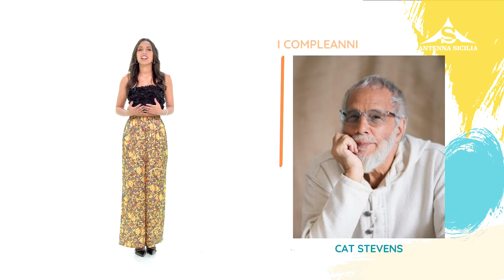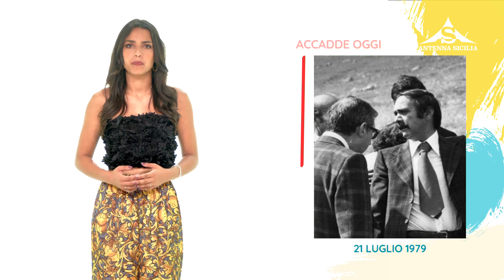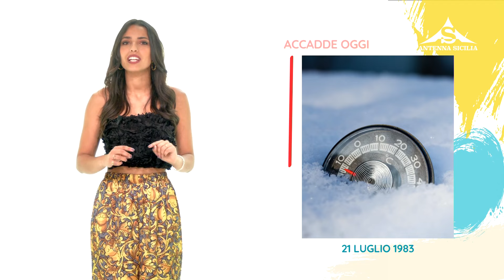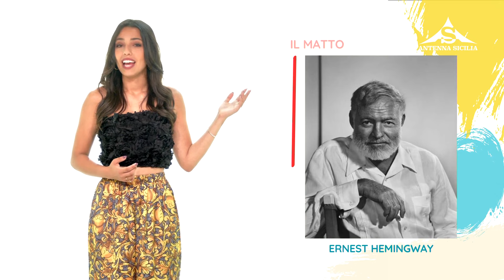L'almanacco 21 Luglio 2024